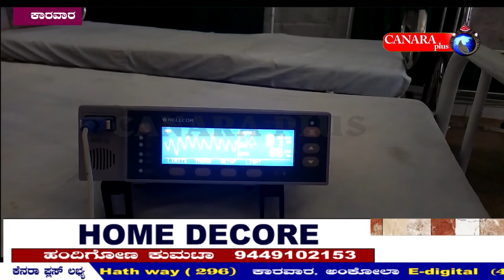5 KWR DEATH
ಸೀಬರ್ಡ್ ನೌಕಾನೆಲೆಯ ಸಿಬ್ಬಂದಿಯೊಬ್ಬ ಕ್ಷುಲ್ಲಕ ಕಾರಣಕ್ಕೆ ಹಲ್ಲೆ ಮಾಡಿದ ಪರಿಣಾಮ ವೃದ್ಧರೊಬ್ಬರು ಸಾವನ್ನಪ್ಪಿದ ಘಟನೆ ಕಾರವಾರದಲ್ಲಿ ಗುರುವಾರ ನಡೆದಿದೆ.